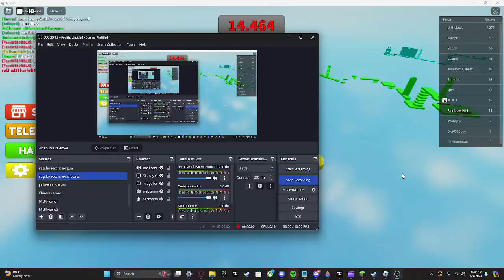errors time trial 3 medium obby bounceless wr???